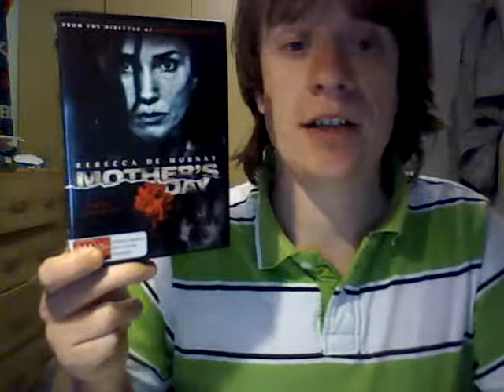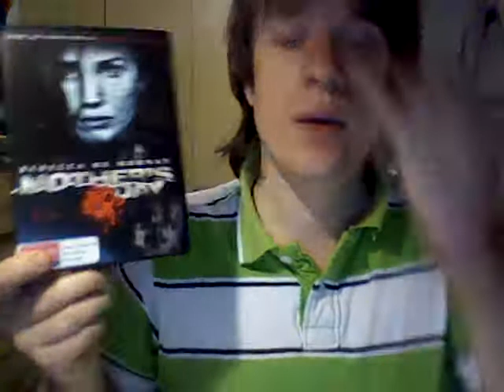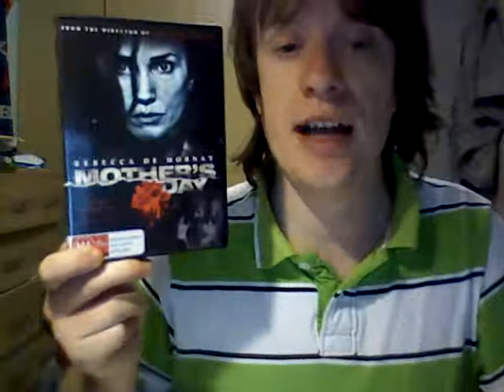Mother's Day (2010) Film review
My review of the American Horror Remake, Mother's Day

Score - 2/5